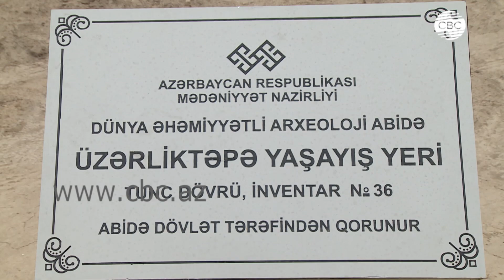Реконструкция исторических и культурных памятников Агдама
Начата работа над проектами по восстановлению исторических и культурных памятников Агдама. В городе побывали члены рабочей группы по вопросам образования, науки и культуры Межведомственного центра при Координационном штабе по централизованному решению вопросов на освобожденных от оккупации территориях Азербайджана.